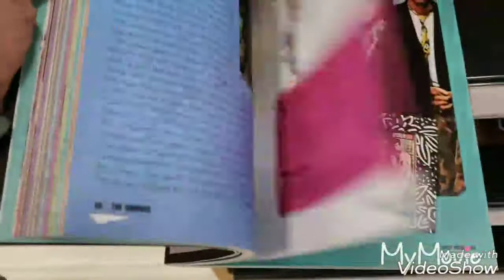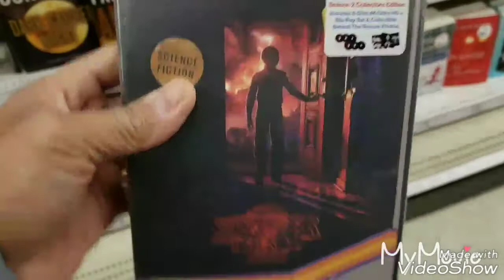Night Vlog + Ukay-Ukay Shoes + SHOUTOUTS!!